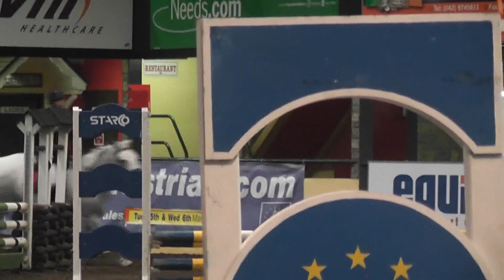Michelle jumping Bob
90cm Cavan Equestrian centre 17.02.13 clear round